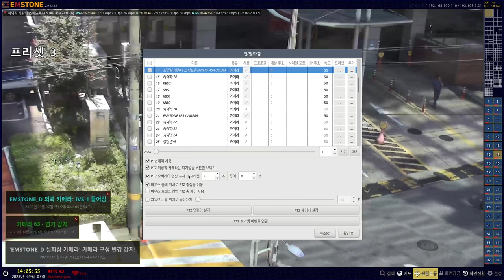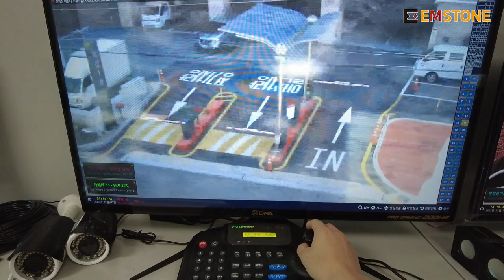[기본설정가이드] NVR/VMS편 - 팬/틸트/줌 (프리셋, 투어, 외부 PTZ 컨트롤러 설정)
기본 설정 가이드 NVR/VMS편 - 팬/틸트/줌 (프리셋, 투어, 외부 PTZ 컨트롤러 설정)

NVR/VMS의 팬/틸트/줌 (프리셋, 투어, 외부 PTZ 컨트롤러 설정) 에 대해 설명합니다.

0:06 PTZ 도구 사용하기
0:42 PTZ 설정하기 (프리셋, 투어 등)
0:48 프리셋 확인 및 설정하기
1:15 투어 설정하기
2:33 외부 PTZ 컨트롤러 사용하기

감사합니다.